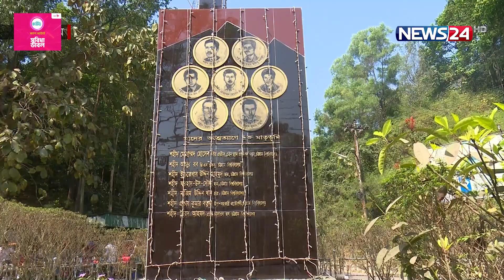৮ বছরের জটের পর ডিসেম্বরে অনুষ্ঠিত হবে চট্টগ্রাম বিশ্ববিদ্যালয়ের পঞ্চম সমাবর্তন | News24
৮ বছরের জটের পর ডিসেম্বরে  অনুষ্ঠিত হবে  চট্টগ্রাম বিশ্ববিদ্যালয়ের পঞ্চম সমাবর্তন | News24

NEWS24 Team